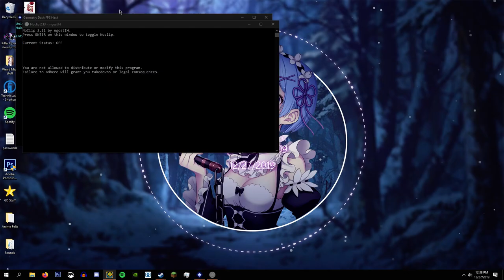New Mic (GD)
GPU: GeForce GTX 1050 Ti
CPU: AMD Athlon(tm) X4 860K Quad Core Processor
Memory: 16 GB RAM (15.96 GB RAM usable)
Current resolution: 1920 x 1080, 144Hz
Operating system: